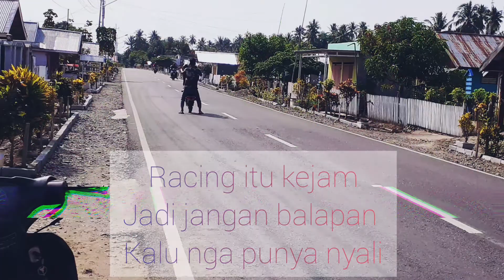Fristael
Padang p karya